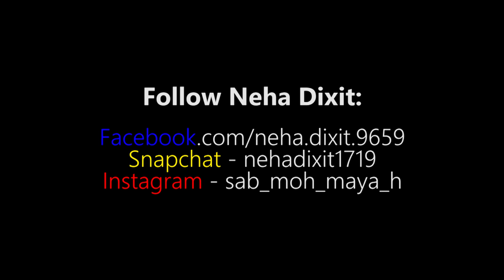Neha Dixit - Channa Mereya (Unplugged)